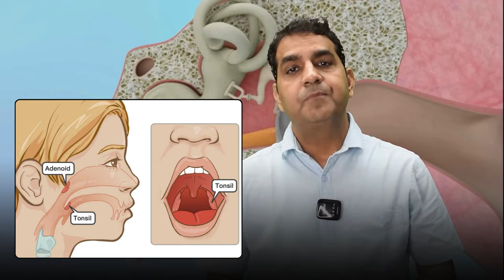बच्चे के कान में इन्फेक्शन?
क्या आपके बच्चे को कान में दर्द या खुजली हो रही है? यह संक्रमण का संकेत हो सकता है। हम बच्चे के कान में इन्फेक्शन के लक्षण, कारण और प्रभावी उपचार के बारे में इस वीडियो में बताएंगे। हमारे अनुभवी डॉक्टर आपको घर पर आसानी से इलाज करने की भी जानकारी देंगे। @JaipurDoorbeenHospital  अधिक जानकारी के लिए वीडियो देखें।